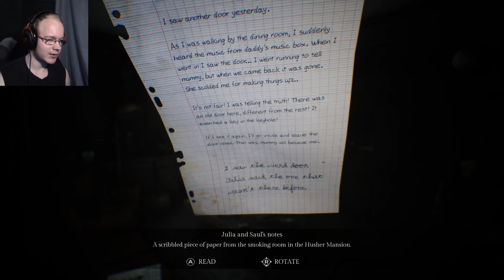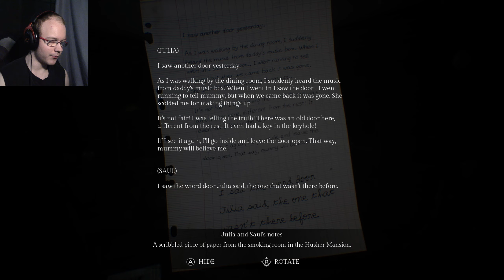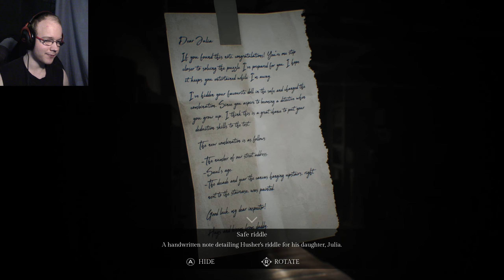Something wants in! | Song of Horror: Episode 1 | Part 2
It's a very slow start to a suspenseful horror game, but then something tries to break into the house! If he knocked first, he might've been allowed inside, but our handy-dandy technician kept him at bay.

It'd really mean a lot to me if you supported the channel, and thank you so much for your support.